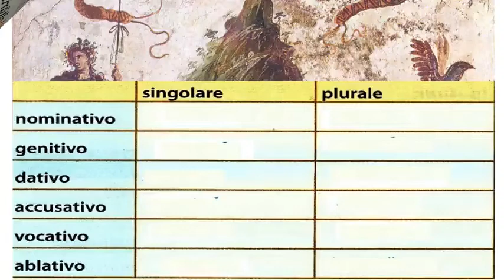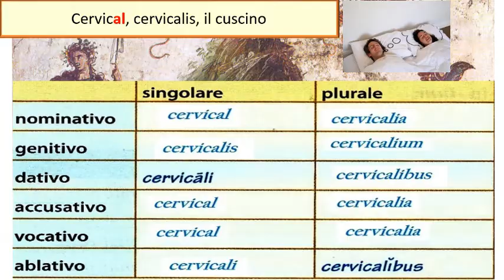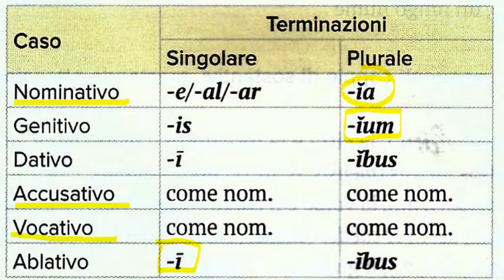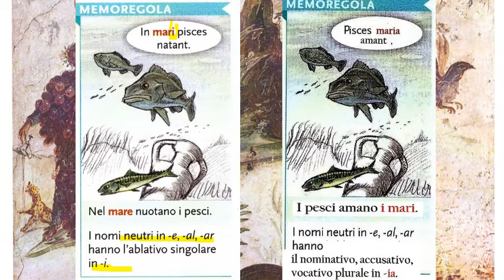Nomi neutri in -e, -al, -ar (terza parte)